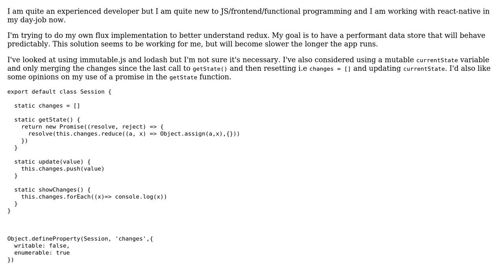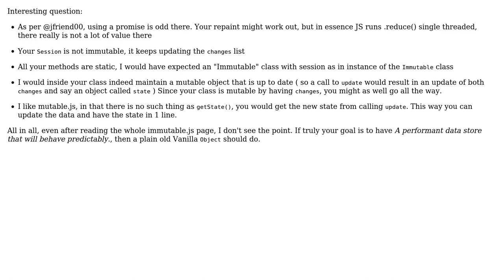Immutable ES7 global state store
With thanks & praise to God, and with thanks to the many people who have made this project possible! | Content (except music & images) licensed under CC BY-SA | Music | Images & others | With thanks to user konijn user Jamal user Cobolt and the Stack Exchange Network Trademarks are property of their respective owners. You are responsible for your own actions.